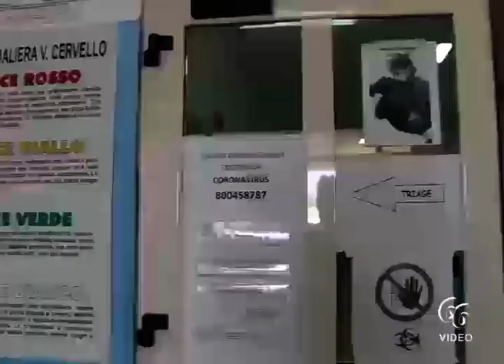Covid 19 In Sicilia 1 122 nuovi positivi, 28 morti, 615 guariti A Siracusa 107 casi